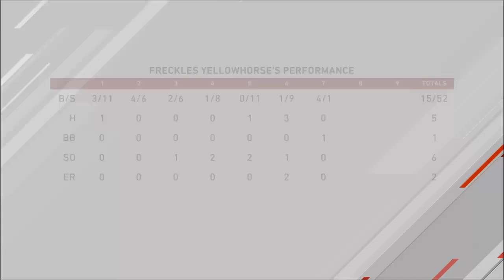MLB The Show 20: [SP] Bowie Baysox @ Erie SeaWolves. June 17, 2020.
Trying to continue to impress my new bosses and fans.

Pre-Game Stats:
3-4
5.25 ERA
60.0 IP
36 K
1.45 WHIP